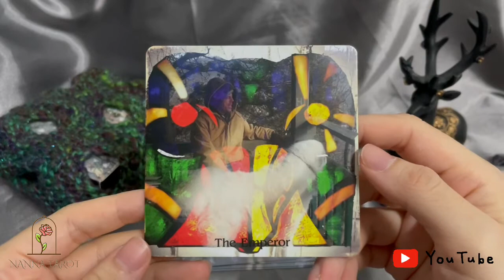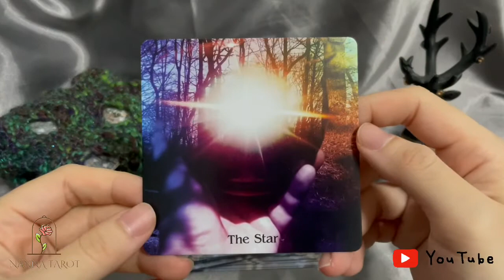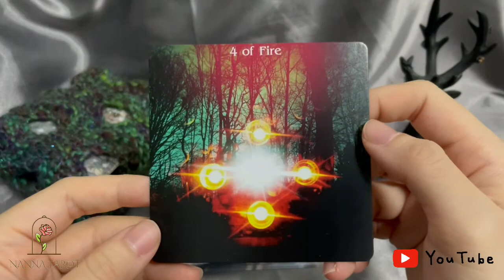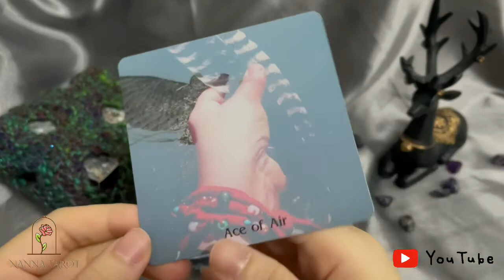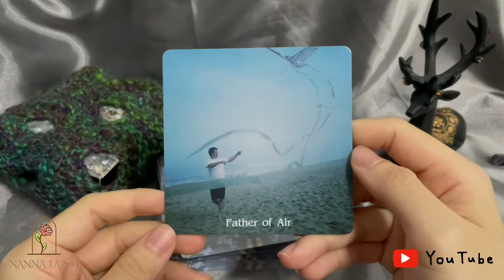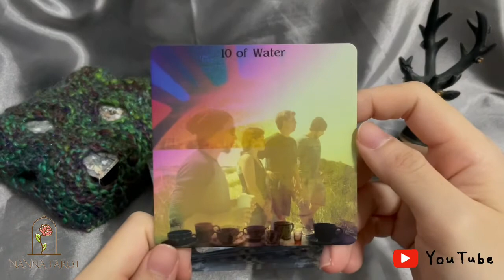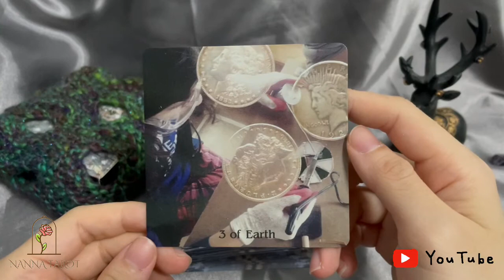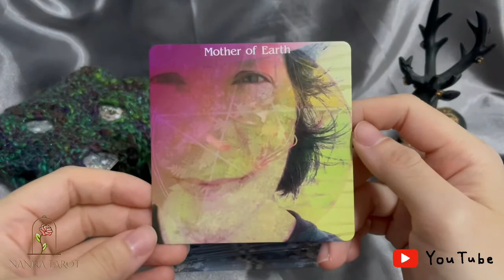開箱 🥀 日常塔羅牌 • The Everyday Tarot // Nanna Tarot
👇🏻找娜娜👇🏻